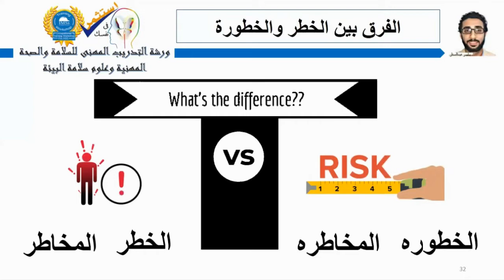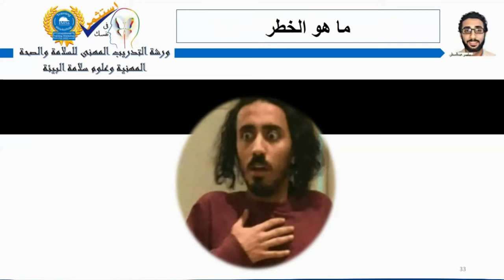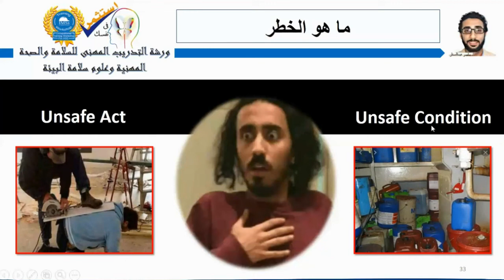يعنى ايه خطر Hazard ؟ تعلم بمهنية مع رائد التدريب المهنى فى علوم السلامة المحاضر م. ياسـر عبدالستار